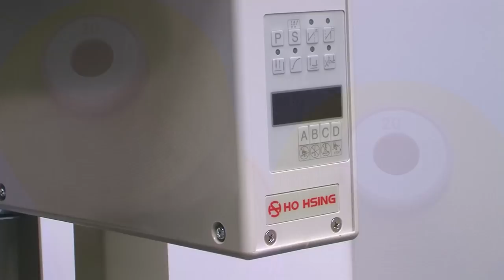Global LP 1768-2-SNB AUT - Double needle postbed machine with split needle bars and threadtrimmer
Double needle walkingfoot machine for the furniture and carseat industrie.
maquinas de costura para estofos automovel, costura para sofas,
maquinas de coser sofas, maquinas de tapiceria,
machines pour la maroquinerie, machines pour sellerie automobile,
macchine per imbottito, macchine per cucire sedili automobili,
Naehmaschine fuer polstermoebel, naehmaschine fur Polstermobel,
Machine voor het naaien van meubelen, naaien van autobekleding.

High speed walking foot postbed machine

LP 1768-2 SNB-AUT
Double needle walking foot postbed machine with thread trimmer, automatic back tack, presser foot lift, quick stroke adjustment and integrated second stitch length for assembly and topstitching operations in home upholstery, car upholstery and leather. Standard needle gauge 8 mm. Equipped with pneumatic disengageable needle bars.